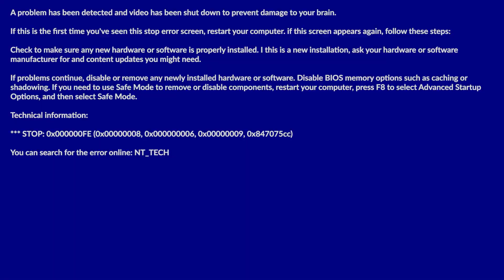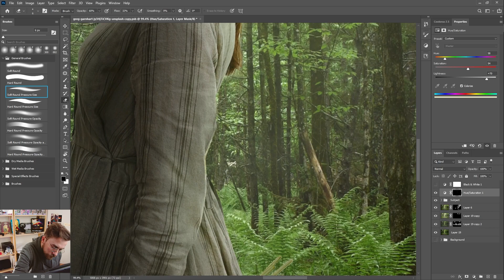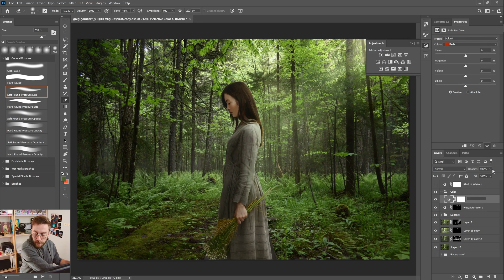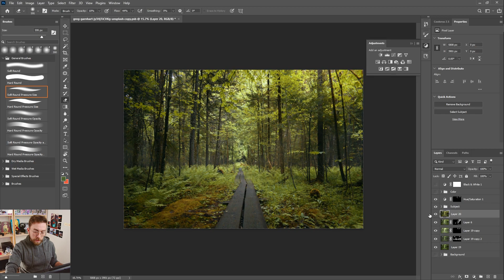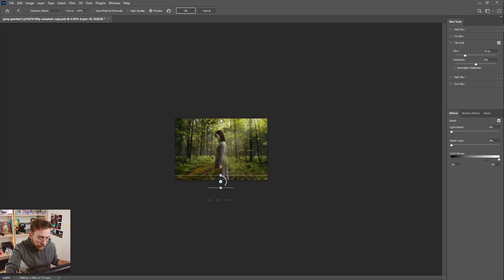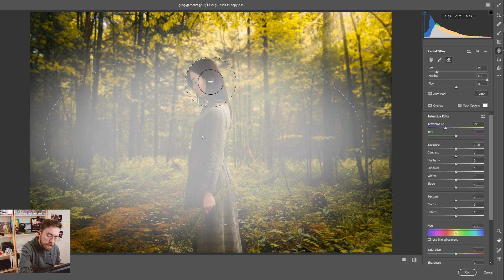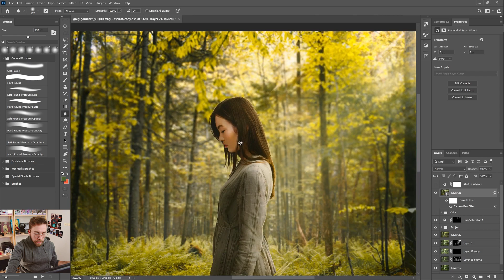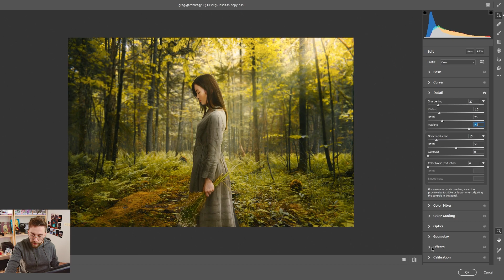How to Color Grade a Simple Image in Photoshop | Composite Creation (Part 3)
In this final part of my composite creation, I will be showing you guys how I color grande this simple image, I tried my best to show off all the process I usually do, from base composite to final color grading.
Did you guys enjoy this little series?

The whole series will be available over on my website and in a playlist.

Chapters:
Intro: (0:00)
How To create Highlight (0:52)
Selective Color (4:30)
Field Blur (7:00)
Camera Raw Coloring (9:05)
Sharpening Image (16:00)
Outro (17:10)